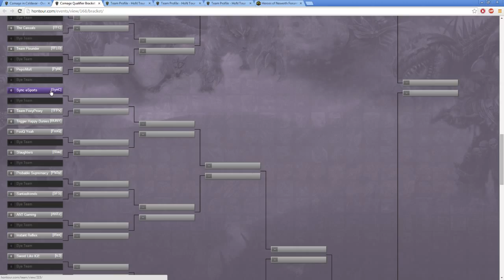CiC Qualifiers Ro64 - BUNY vs TFPx